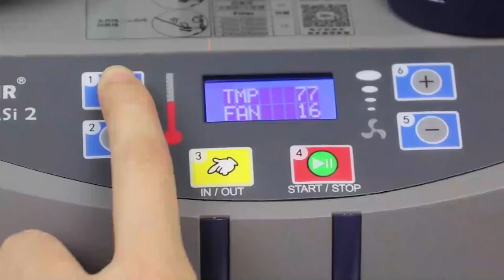Let's see how the Mini Air Easi2 Air Pillow Machine Works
Machine makes many different size of air cushion, can match all your packing requirement.

Ameson Packaging is the leading manufactuner of protective packaging solutions in Chinese domestic market. All the products we sell are patented and manufactured by ourselves. Our distribution network are over 60 countries, and customers over 90 countries. Thousands of warehouse fulfillments, including Amazon, Alibaba, JD, SF Express, etc. are using our products and intelligent packaging services every day.